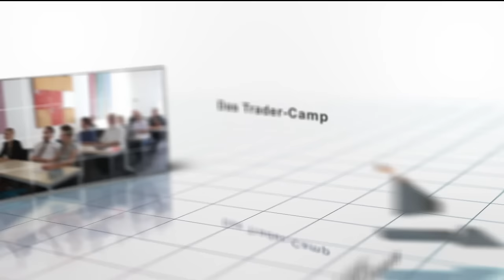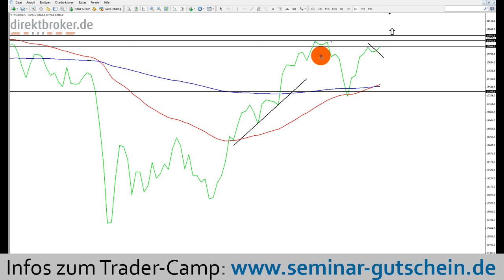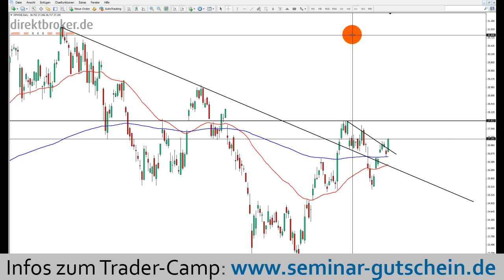Aktien im Fokus - Mittwoch, 25.11.2015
Folgende Basiswerte und Themen werden besprochen:

DAX, DOW JONES, HEIDELBERGER CEMENT, METRO, DEUTSCHE POST, SIEMENS